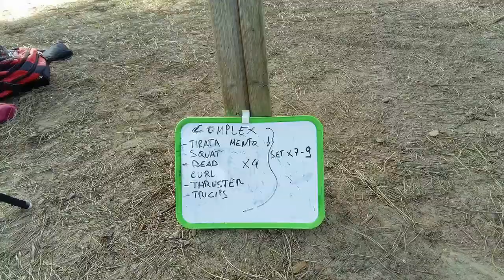complex kettlebell full body training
-dead high pull
-squat
- dead curl                                    X4  for  1 SET
-thruster
-triceps

7/9 sets

rest among set

Fusion academy BJJ JUDO GRAPPLING